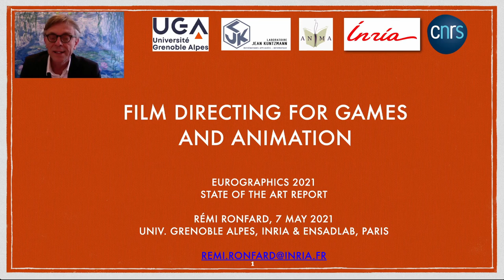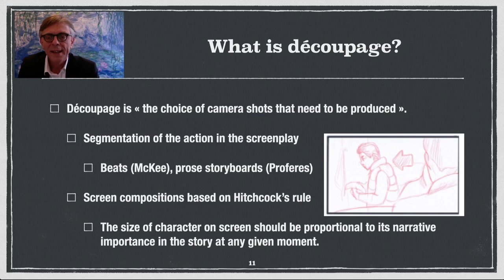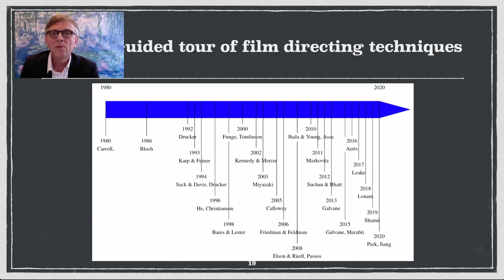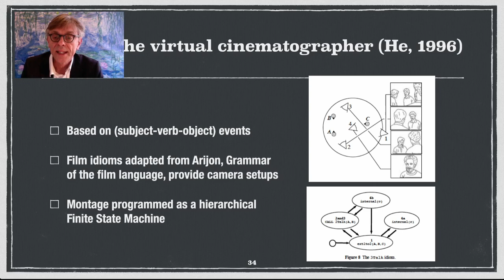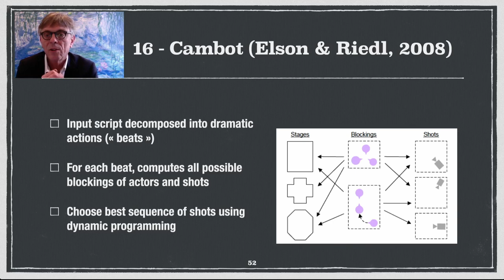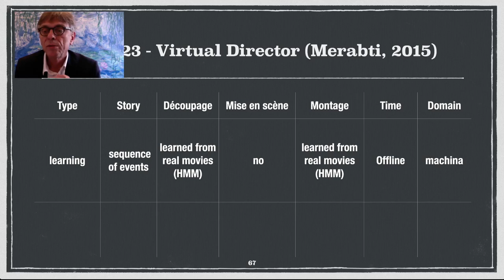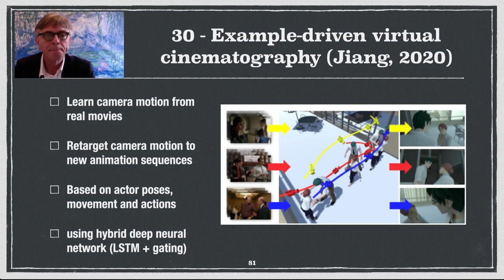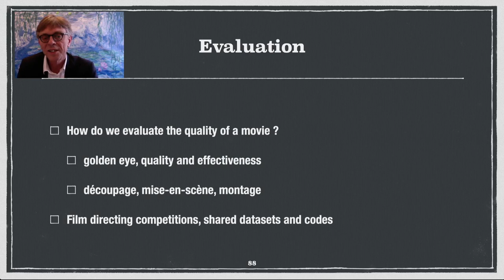STAR 7: Film Directing for Computer Games and Animation | Eurographics'2021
Over the last forty years, researchers in computer graphics have proposed a large variety of theoretical models and computer implementations of a virtual film director, capable of creating movies from minimal input such as a screenplay or storyboard. The underlying film directing techniques are also in high demand to assist and automate the generation of movies in computer games and animation. The goal of this survey is to characterize the spectrum of applications that require film directing, to present a historical and up-to-date summary of research in algorithmic film directing, and to identify promising avenues and hot topics for future research.

Rémi Ronfard